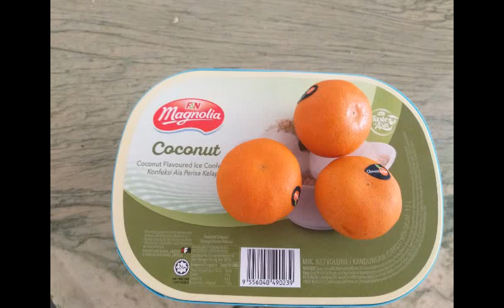My Friend is Gone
E D A
So she’s decided she’s had enough
C#m Bm A
Of my weakness and endless calls
D C#m Bm
She just can’t bear to hear more stuff
C#m Bm A Bm
About marriages, attachments and my relentless fall

F#m D A
From someone fun to someone in need
G F#m D
Seeking advice I’m unwilling to take.
F#m D A
Wanting to be told you’re a friend indeed
G C#7
When you were wanting me to say we’d make

A perfect couple set up for old age
Em Bm
With never a cross word or a fight
D A D A
To eat ice-cream and live out our days
With laughter and songs every night

Em Bm
But my friend is gone
Em Bm
My dear dear friend is gone
A C#7
And I don't think I can bear this loss
D A F#m G
All I can do is thank her for the happy happy times
F#m G
And her smiles, and that our paths crossed.

23/9/19
TJD